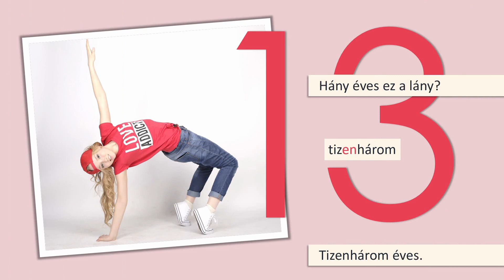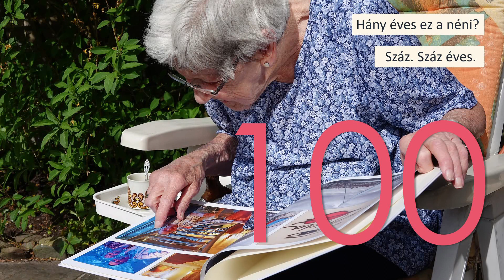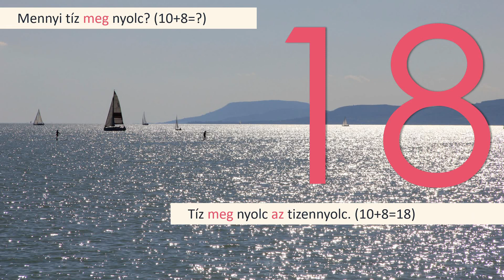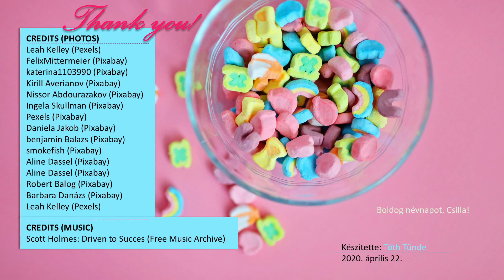Numbers in Hungarian 10-100 | A számok magyarul 10-től 100-ig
Let's learn the numbers from 10 to 100 in Hungarian together. :)
Koreai felirat: Lee Gayeong.

CREDITS (PHOTOS)

Leah Kelley (Pexels)
FelixMittermeier (Pixabay)
katerina1103990 (Pixabay)
Kirill Averianov (Pixabay)
Nissor Abdourazakov (Pixabay)
Ingela Skullman (Pixabay)
Pexels (Pixabay)
Daniela Jakob (Pixabay)
benjamin Balazs (Pixabay)
smokefish (Pixabay)
Aline Dassel (Pixabay)
Aline Dassel (Pixabay)
Robert Balog (Pixabay)
Barbara Danázs (Pixabay)
Leah Kelley (Pexels)

CREDITS (MUSIC)
Scott Holmes: Driven to Succes (Free Music Archive)

ISBN 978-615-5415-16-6           Tóth Tünde (2020)       Numbers in Hungarian 10–100  |  Hungarian for foreigners – Magyar nyelv külföldieknek, Seoul-Yongin: Bibliopolis.